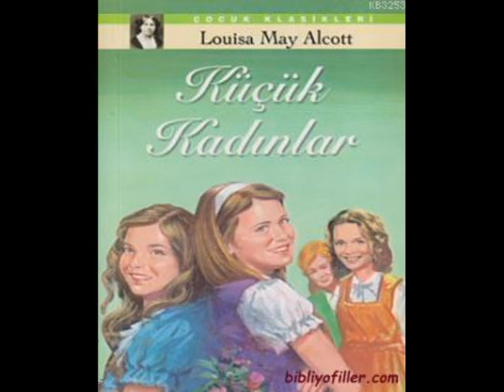Küçük Kadınlar - Sesli Kitap (Özet)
Daha fazlası için sitemizi ziyaret edebilirsiniz.